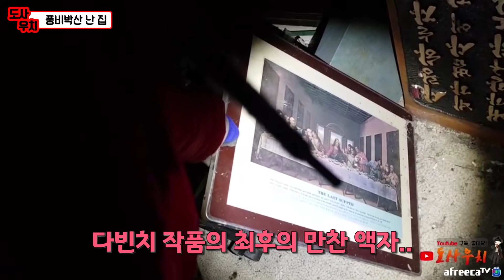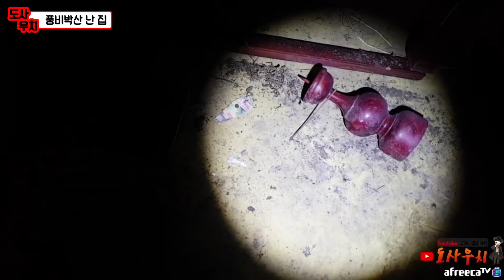[귀신소리] 울부짖는 귀신이 있는... 인적드문 흉가... [A haunted haunted haunted house with howling.]